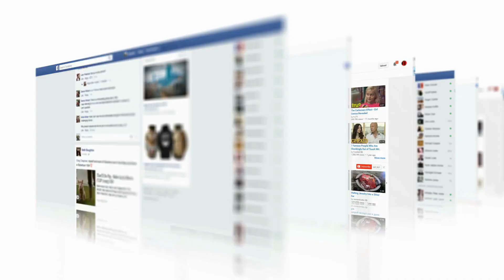Man Shames Guy For Carrying Sick Daughter, Reply Leaves Him Sobbing